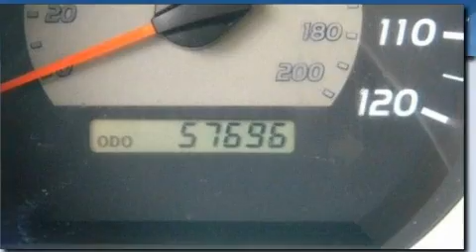Preowned 2008 Toyota Tacoma Escondido CA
Year: 2008
 Make: Toyota
 Model: Tacoma
 Engine: 4.0L 6 cyl.
 Trans.: Automatic
 Exterior: Silver Streak Mica
 Miles: 57,696
 Interior: Gray

 2008 Toyota Tacoma San Diego CA